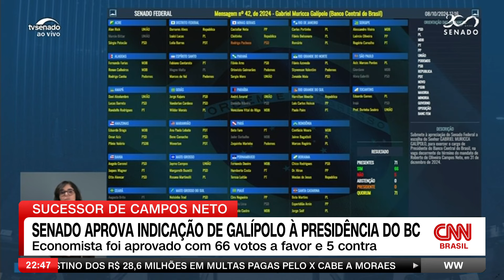Análise: Gabriel Galípolo e o futuro do Banco Central | WW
Tony Volpon, ex-diretor do Banco Central, Thais Herédia, analista de Economia, e Daniel Rittner, diretor da CNN em Brasília, debatem a aprovação no Senado da indicação de Gabriel Galípolo à presidência do Banco Central e o futuro do BC